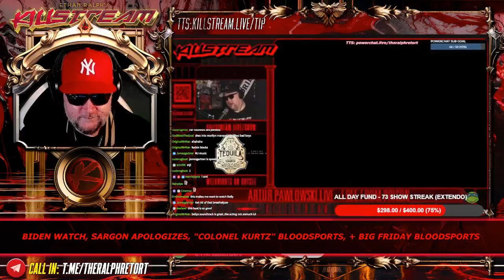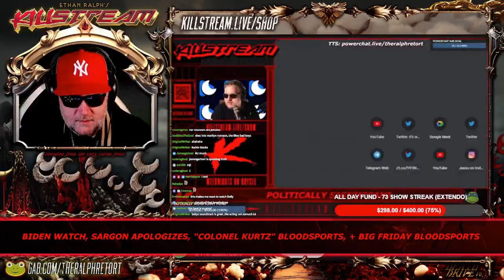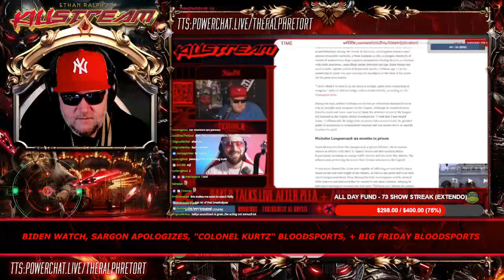Ninja Turtles & Ethan Ralph - Killstream (July 10, 2024)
Ralph views a good-natured video from a fellow turtle-enthusiast reviewing his love of the Ninja Turtles.

Clip taken from:
KILLSTREAM: BIDEN WATCH, SARGON APOLOGIZES, "COL KURTZ" BLOODSPORTS, + BIG FRIDAY BLOODSPORTS